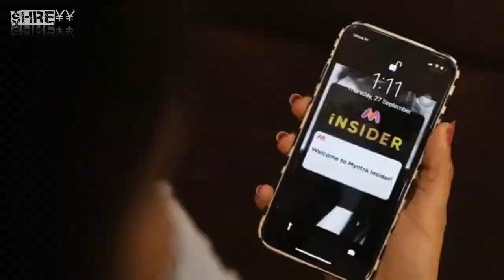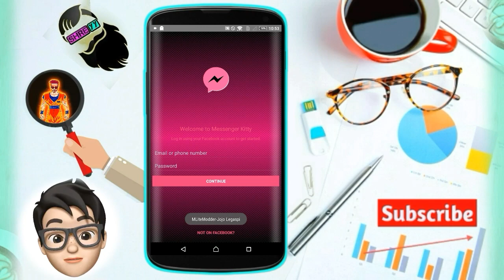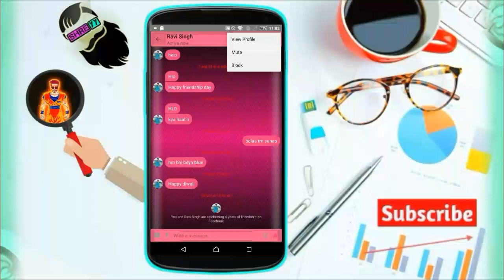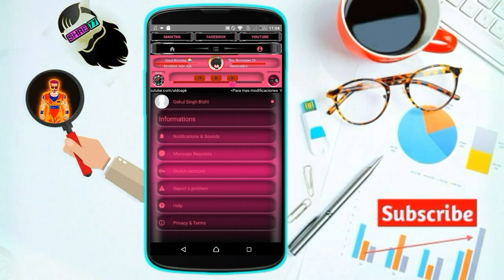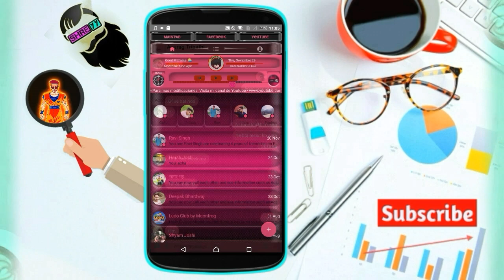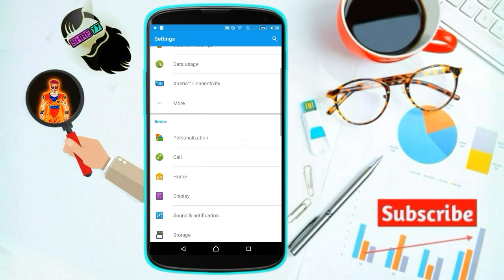NEW 3D PINK MESSENGER LITE 🔥| BRILLIANT FEATURES OF PINK MESSENGER 🔥| MUST HAVE THIS APP 🔥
Hello fraandss!!! Aao aaj kuch toofani krte hain!!!
Aaj aapko 3d pink messenger k baare mein is video m btaunga jisme aapko bahut hi amazing Features milengay.

I am sure you gonna love this small size apps